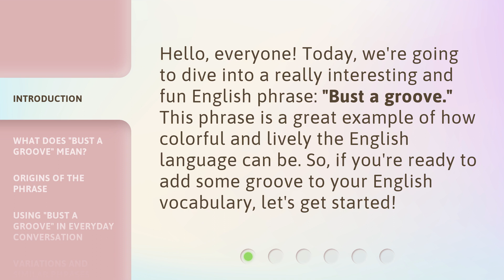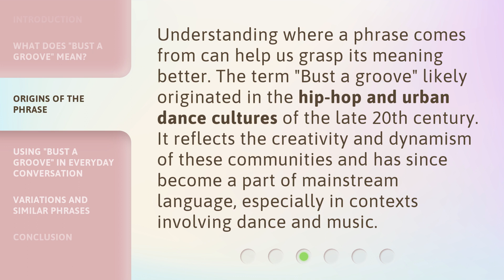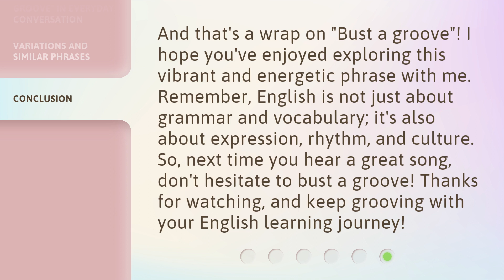Bust a Groove: Unraveling the Fun of English Phrases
00:00 • Introduction - Bust a Groove: Unraveling the Fun of English Phrases
00:29 • What Does "Bust a Groove" Mean?
00:55 • Origins of the Phrase
01:20 • Using "Bust a Groove" in Everyday Conversation
01:48 • Variations and Similar Phrases